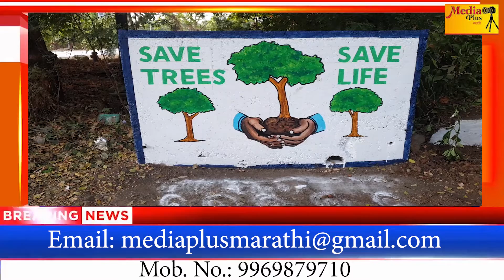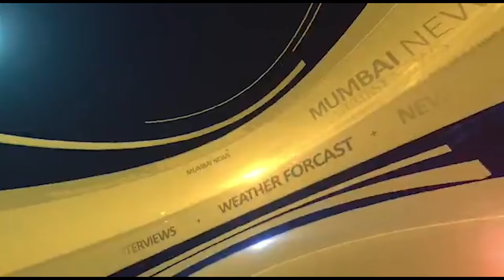कामा संघटना तर्फे पर्यावरण दिनानिमित्त विशेष कार्यक्रम संपन्न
कामा संघटना तर्फे पर्यावरण दिनानिमित्त वृक्षारोपण तसेच एकल वापर प्लास्टिक बंदीचा संदेश देण्यासाठी सायकल रॅली चे आयोजन